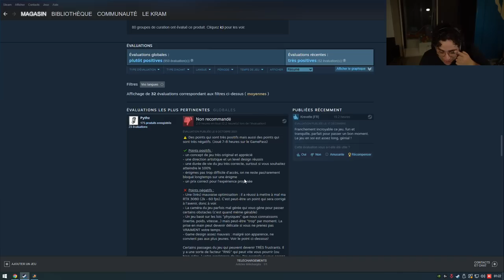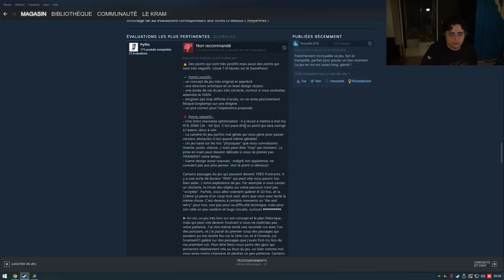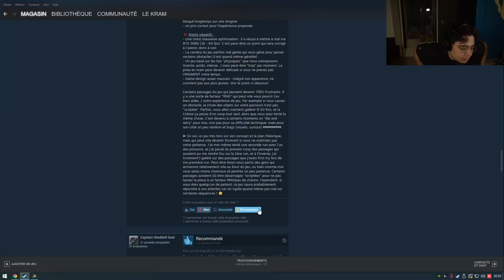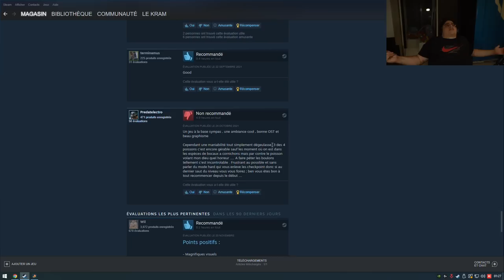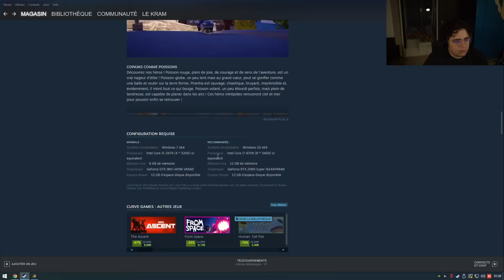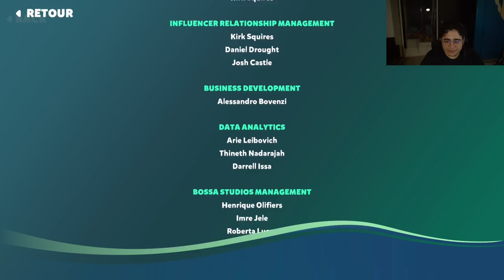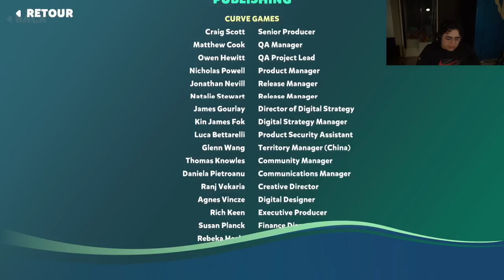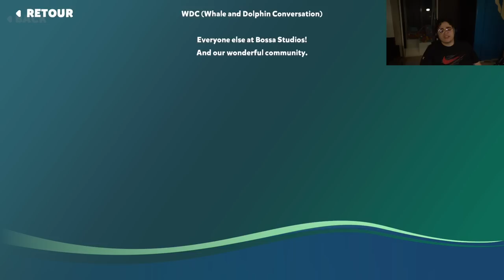APRES DES MOIS ON FINIT ENFIN I AM FISH #4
On finit après des mois I Am Fish avec la découverte d'un nouveau poisson & la fin du jeu